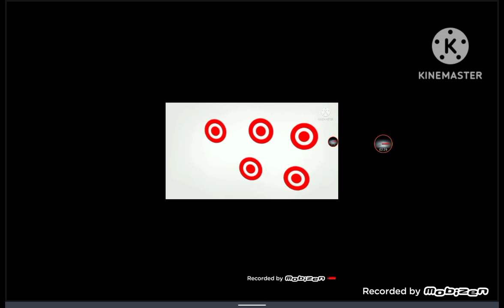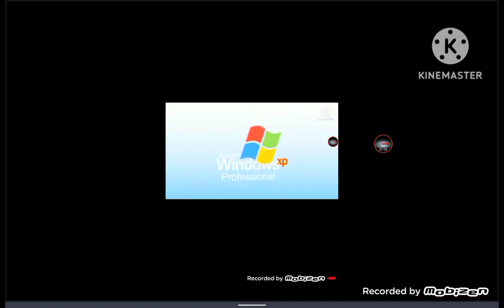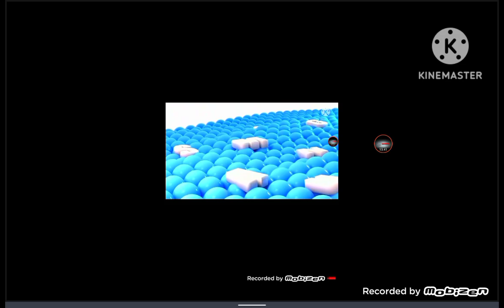The Ultimate Turbo Best Animation Logos in G Major 18